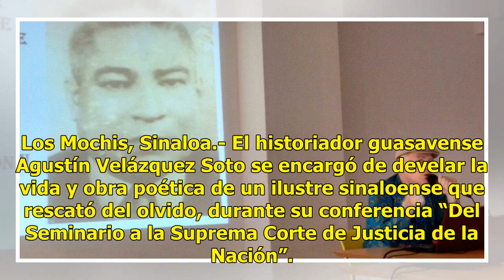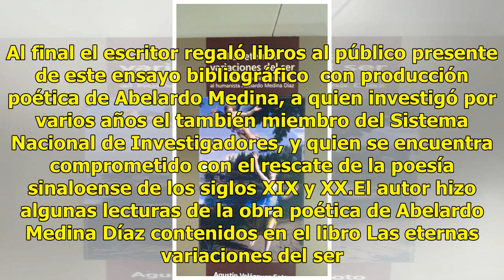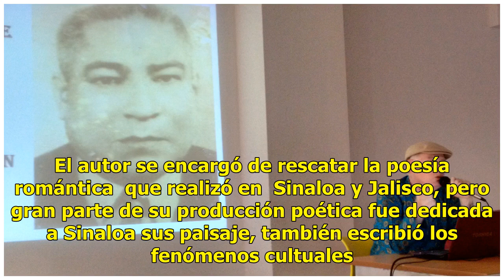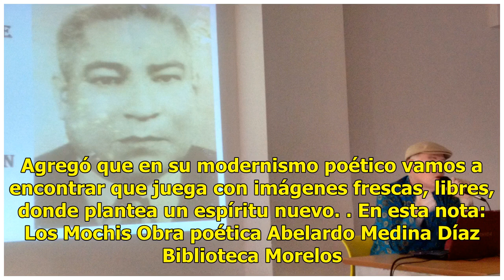Develan la obra poética de Abelardo Medina Díaz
Los Mochis, Sinaloa.- El historiador guasavense Agustín Velázquez Soto se encargó de develar la vida y obra poética de un ilustre sinaloense que rescató del olvido, durante su conferencia “Del Seminario a la Suprema Corte de Justicia de la Nación”. Se trata de Abelardo Medina Díaz, abogado de profes...